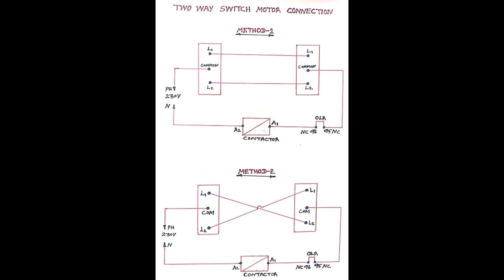Two way switch with motor pump wiring connection in tamil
In this video I have explained how to motor pump control with two way  switch wiring connection

                     Thanks